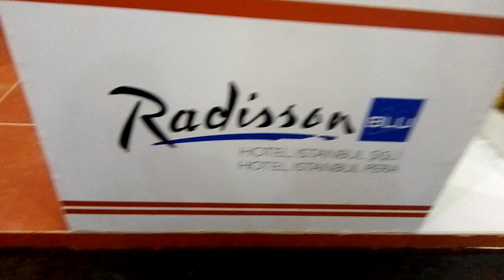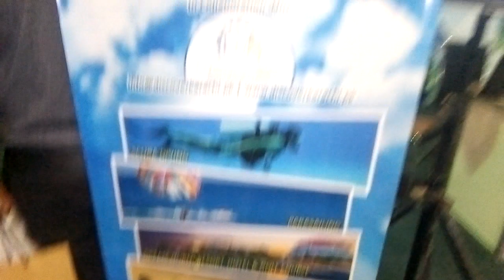tourism pakistan expo Please Watching